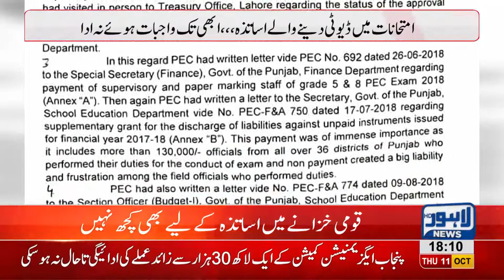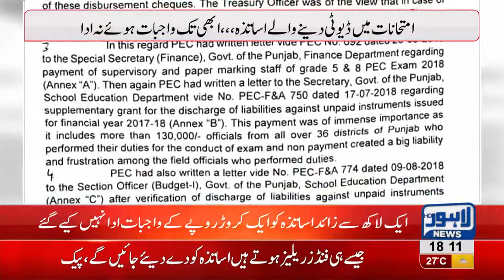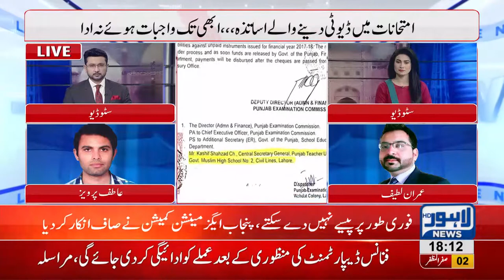Punjab Examination Commission deprives teachers of salaries